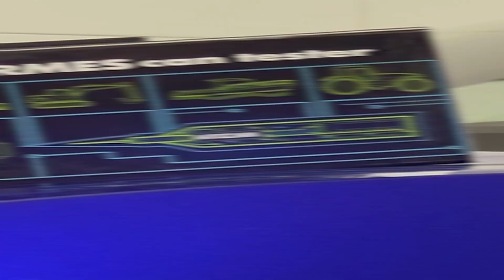HERMES - can tester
HERMES offers all the functions of an oscilloscope and allows you to easily detect CAN, LIN, W-Bus, and K-Line signals. Effortlessly observe and analyze signal graphs in real time!